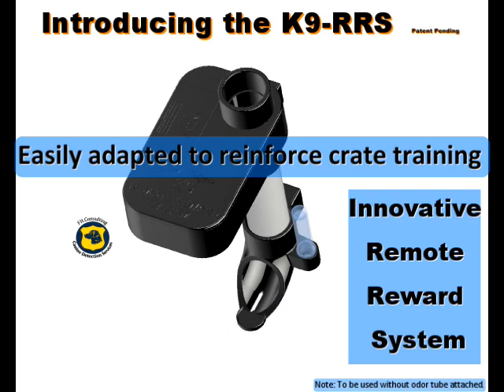Crate training with the K9 RRS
Using the Remote Reward System to teach your Dog to Kennel.